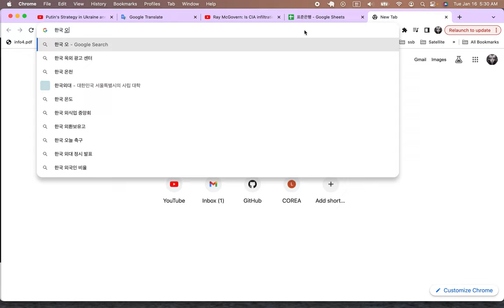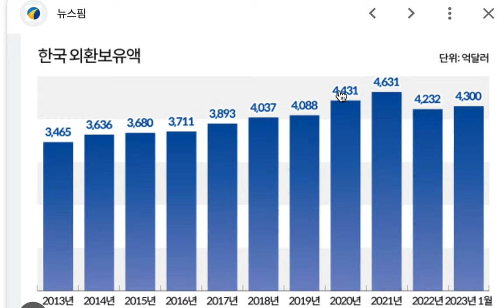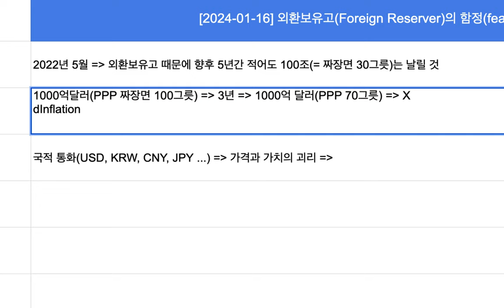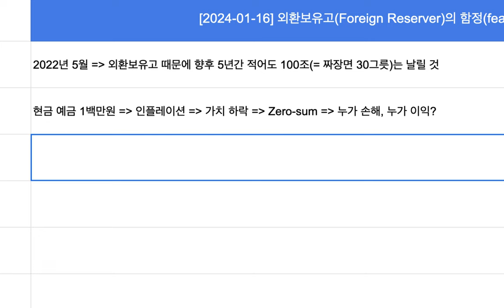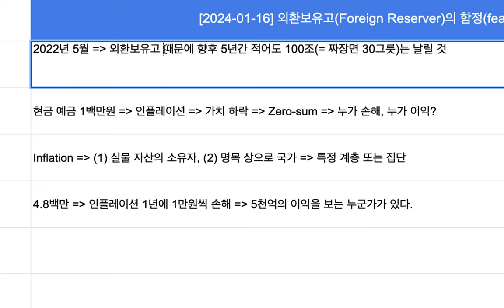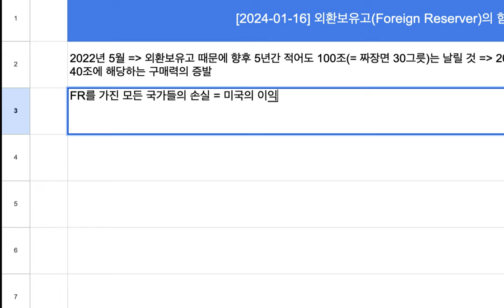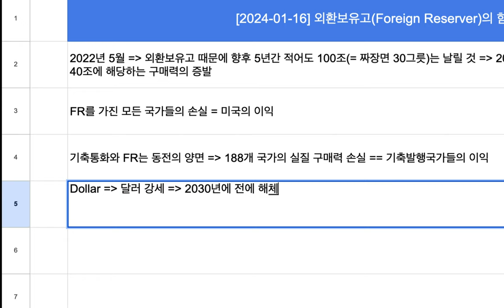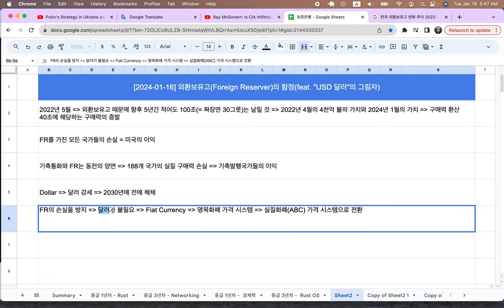[2024-01-16] 외환보유고(Foreign Reserver)의 덫(feat. "달러"의 그림자)